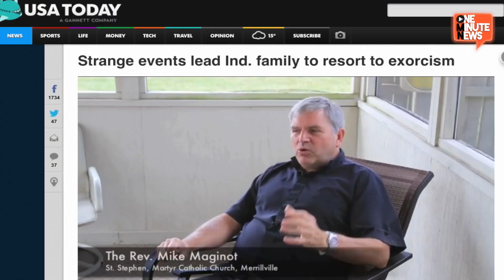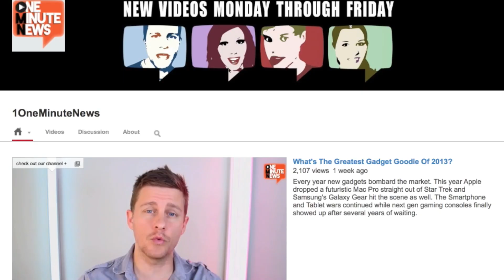Demon Voice Recorded In Possessed 'Portal To Hell' Indiana House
For six months, Latoya Ammons and her family were apparently haunted and abused by demons.  Her younger daughter and two boys were dragged, punched even thrown against furniture. Other signs of possession were reported until missed school days and medical reports prompted social services, the police and ultimately a priest to get involved.

Mail Online Images by: Mike Anzaldi